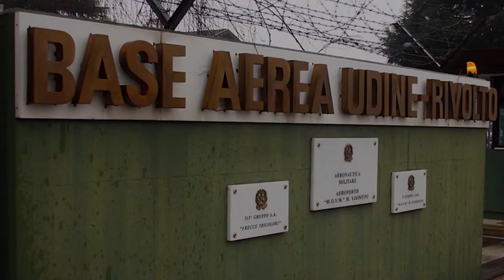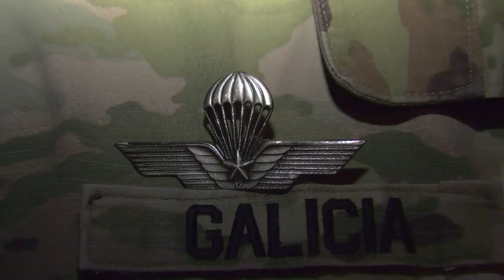Eagle Ace II Exercise: USAF 86th AW C-130 Hercules aircraft with Italian Army 4th Alpini Regiment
U.S. Army Lt. Col. Kitefre K. Oboho, Commander 1st Battalion, 503rd Infantry Regiment, 173rd Airborne Brigade, talks about exercise Eagle Ace II after airborne operation from U.S. Air Force 86th Air Wing C-130 Hercules aircraft with Italian Army 4th Alpini Regiment and Italian Air Force 16th Wing Force Protection and 3rd Wing, at Rivolto Italian Air Force Base, Udine Italy, Feb. 18, 2021 under Covid-19 prevention conditions. The purpose of this operation is to improve relationship with host nation, strengthen the alliance and increase NATO interoperability. The 173rd Airborne Brigade is the U.S. Army Contingency Response Force in Europe, capable of projecting ready forces anywhere in the U.S. European, Africa or Central Commands‘ areas of responsibility. (U.S. Army video by Davide Dalla Massara)

Film Credits: Video by Davide Dalla Massara